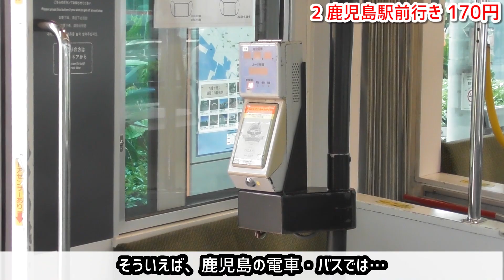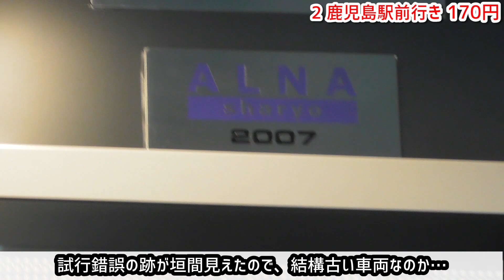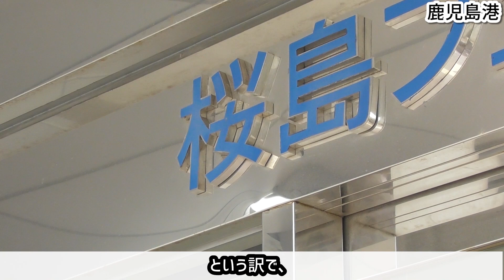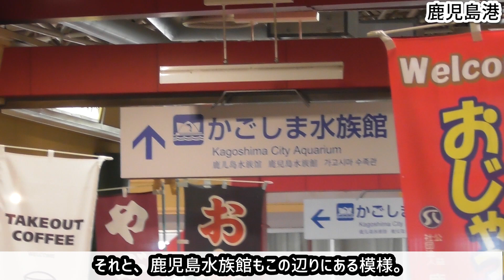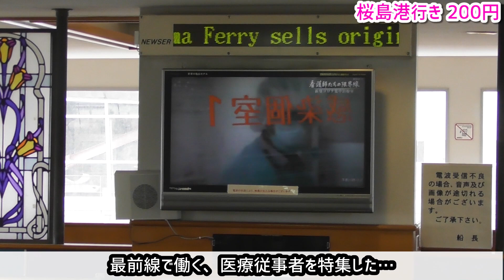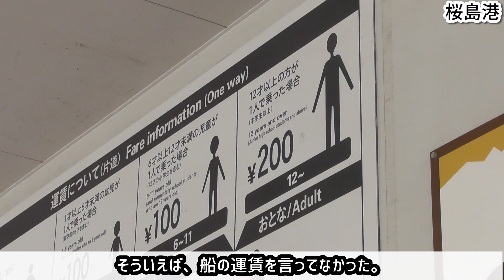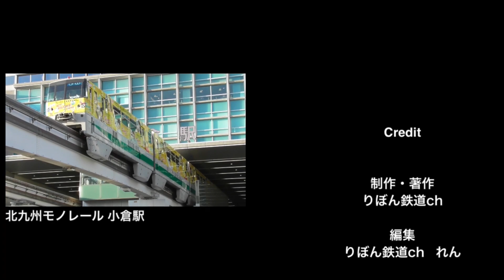[鹿児島] 24時間営業の公共交通？桜島フェリーに乗船。中央駅→桜島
熊本・鹿児島編 6話 撮影日2021/05/02

★再生リストは以下の通りです★